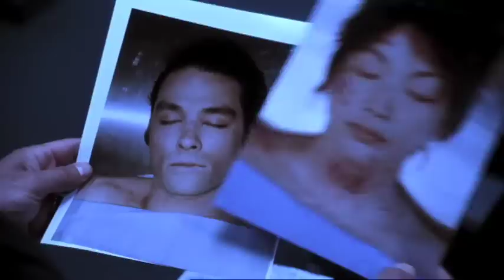Viasat Crime Brand Spot